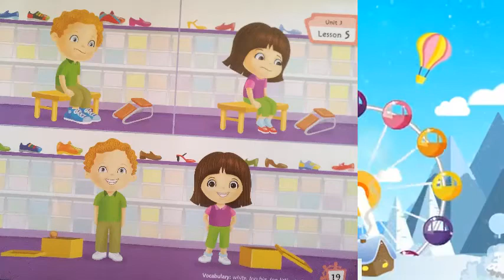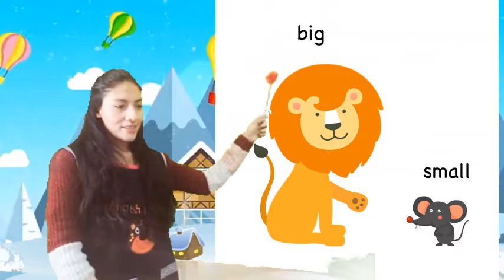Kinder Clase de Ingles 23 Happy Kids